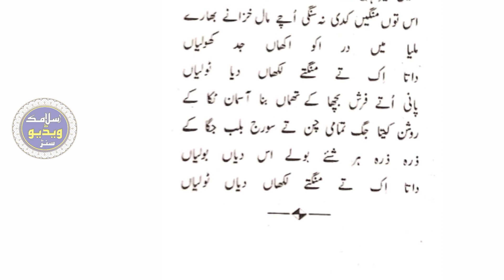Hamad Bari Talah | Data Ek TE Magte | By Qari Akram Sadiq Okarvi Sahib | Islamic Video Centre 2022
Hamad Bari Talah | Data En TE Magte | By Qari Akram Sadiq Okarvi Sahib | Islamic Video Centre 2022